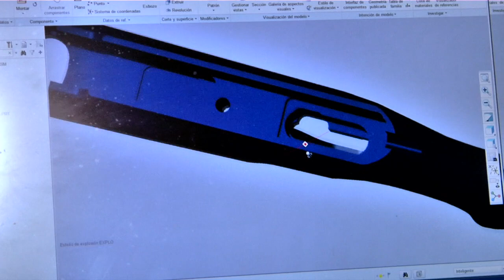50 Aniversario Asociacion Armera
La Asociación Armera conmemoró su 50º aniversario el pasado 13 de septiembre con un acto celebrado en el Museo de la Industria Armera de Eibar. El evento sirvió para reconocer la labor de esta industria, tradicional y moderna a la vez, que da empleo a un millar de personas en Euskadi.
A la jornada acudieron entre otros, el Lehendakari Iñigo Urkullu, el diputado general de Gipuzkoa, Markel Olano; el alcalde de Eibar, Miguel de los Toyos; el delegado del Gobierno en el País Vasco, Javier de Andrés; la presidenta del Parlamento Vasco, Bakartxo Tejeria; la consejera de Desarrollo Económico y Competitividad, Arantxa Tapia; y el consejero de Medio Ambiente, Planificación Territorial y Vivienda, Iñaki Arriola. Entre el centenar aproximado de personalidades asistentes al evento estuvieron también los asociados de la agrupación, expresidentes y otros invitados institucionales y del mundo socioeconómico.